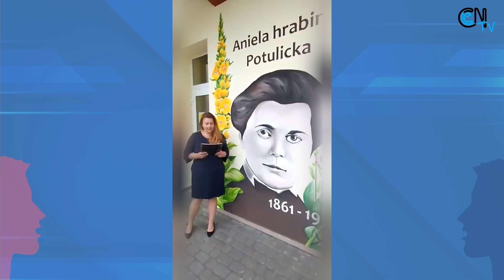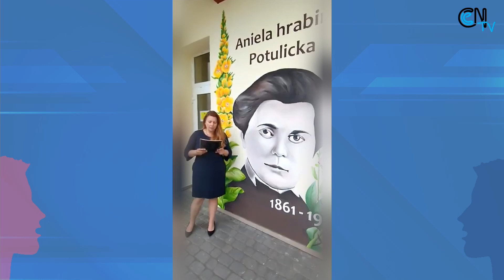Doradztwo metodyczne oczami nauczycieli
Specjalne podziękowania dla p.Sandry Kurdynowskiej.
Montaż i realizacja: Piotr Szczepańczyk